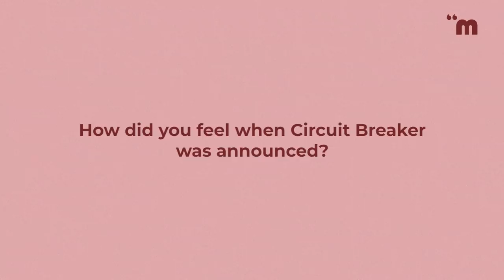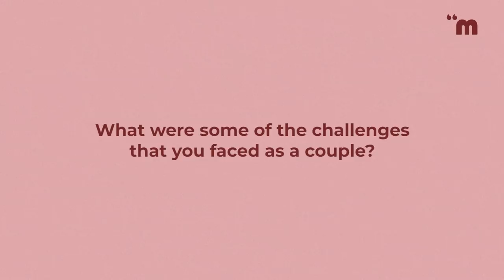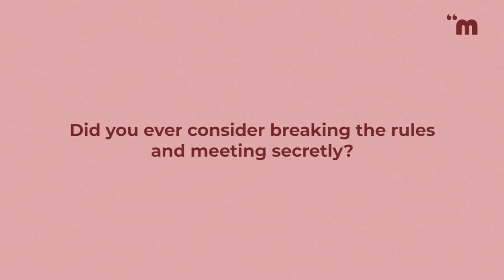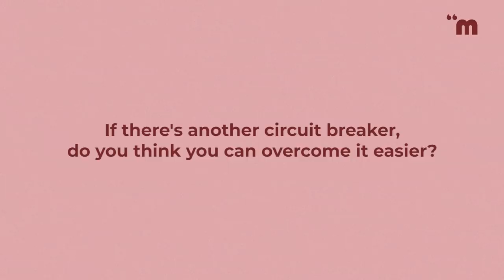Couples Meet For The First Time After Circuit Breaker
After months of seeing each other on screens, phase 1 of circuit breaker is over and these couples can finally meet each other in person. See their raw reactions and hear their stories of coping with Circuit Breaker whilst in a relationship.

Jonathan Paul @jonathanpaul.sxw
Hazel Leong @shm_oops
Raymond Deoferio @raynaaael
Sherman Goh @shermywormy
Daniel Lim @danlim11
Esther Lai @estherachel
Ardhel Castillo @castilloardhel